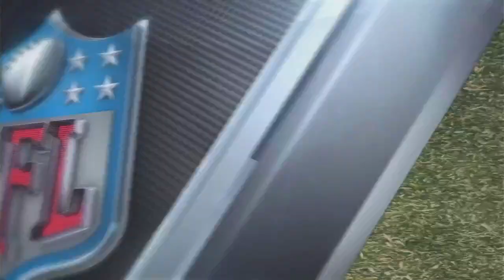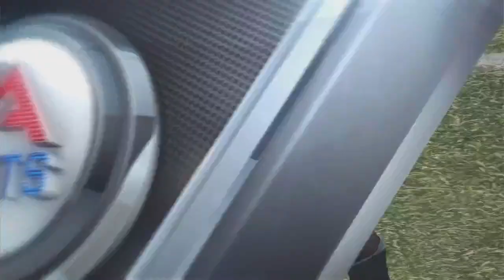NFLX 2012 Season Week 2 - Indianapolis Colts (0-1) @ Cleveland Browns (0-1)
NFLX (NFL Expanded) is a 36 team league based on the premise that the NFL and the original USFL merged in 1987 (as a result of the USFL winning the trial, but also getting the money - which didn't happen in real-life when they won the trial and got $1 in damages).  In this timeline, the NFL is now playing an 18-game regular season over 20 week (each team gets two bye weeks). The season begins Labor Day Weekend and end of the Sunday of President's Day weekend, The conference/division alignment is:

AFC
East Division: Baltimore Ravens, Buffalo Bills, Jacksonville Bulls, Miami Dolphins, New England Patriots and New York Jets
Central Division: Cincinnati Bengals, Cleveland Browns, Houston Oilers, Indianapolis Colts, Memphis Showboats and Pittsburgh Steelers
West Division: Denver Broncos, Kansas City Chiefs, Oakland Raiders, San Diego Chargers, Seattle Seahawks and Utah Stampeders
NFC
East Division: Atlanta Falcons, Carolina Panthers, New York Giants, Philadelphia Eagles, Tampa Bay Buccaneers and Washington Warthogs
Central Division: Birmingham Stallions, Chicago Bears, Detroit Lions, Green Bay Packers, Minnesota Vikings and New Orleans Saints
West Division: Arizona Outlaws, Dallas Cowboys, Los Angeles Wildcats, San Antonio Gunslingers, San Francisco 49ers and St. Louis Rams